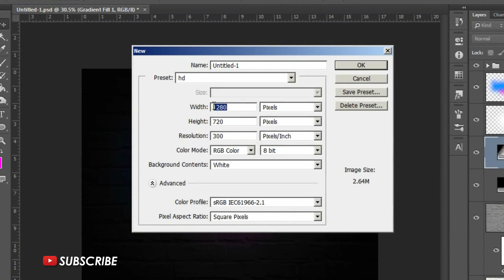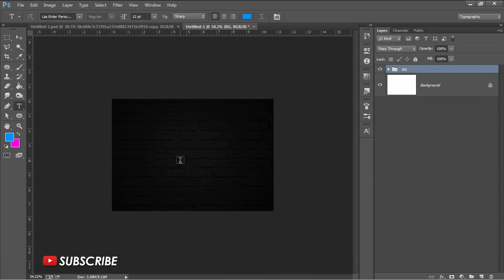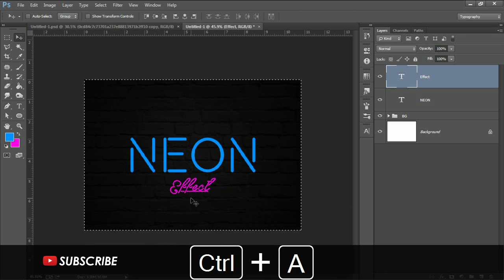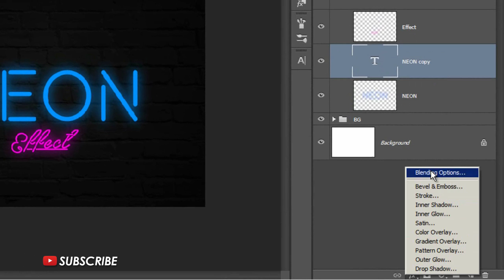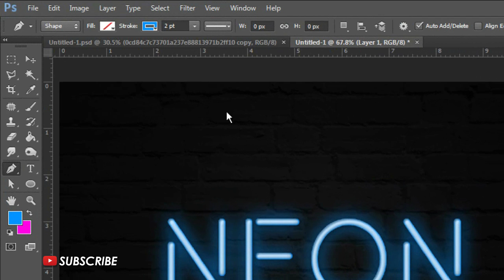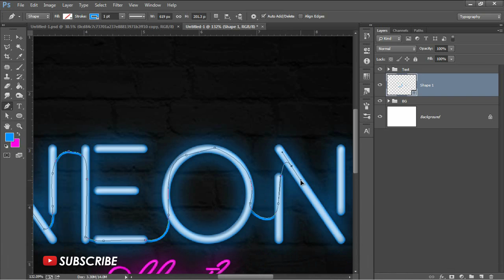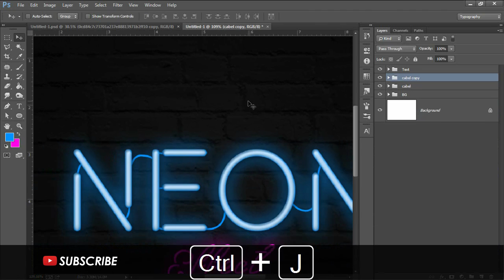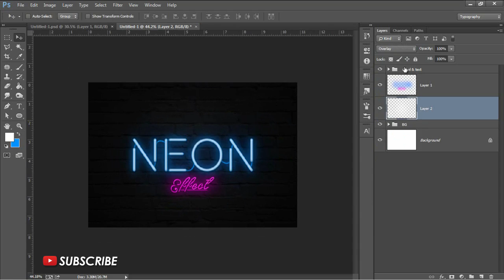How to Create Neon Text Effect with Photoshop - Photoshop Text Effect Tutorials